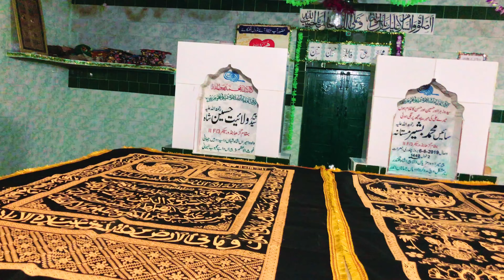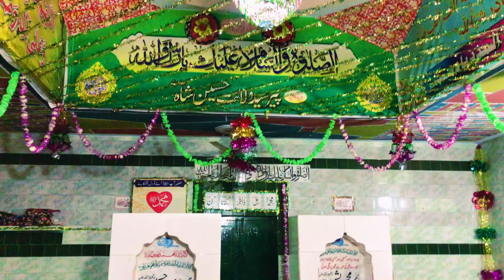Ghusal Mubarak | Syed Baba Walayat Hussain Shah R.A | Hussain's Vlog | 14 March 2022